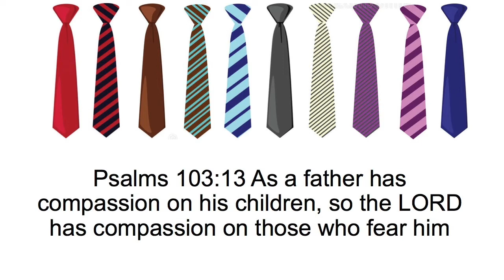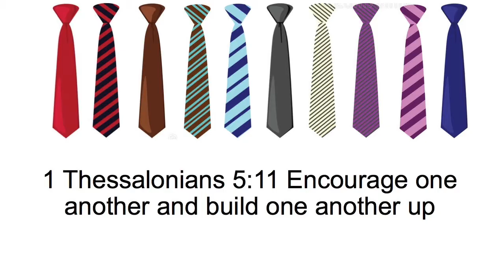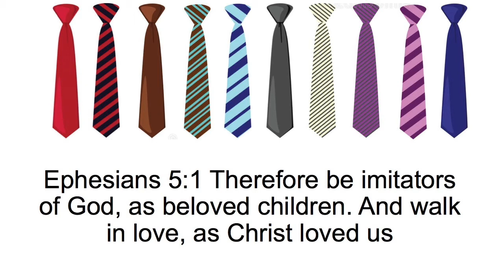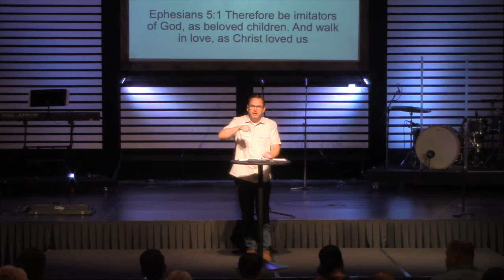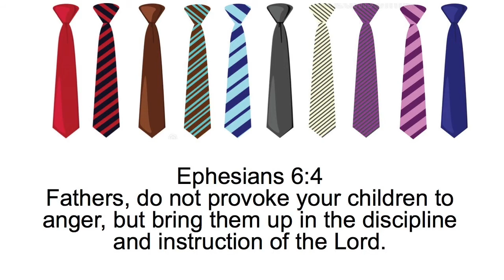Father's Day 2018